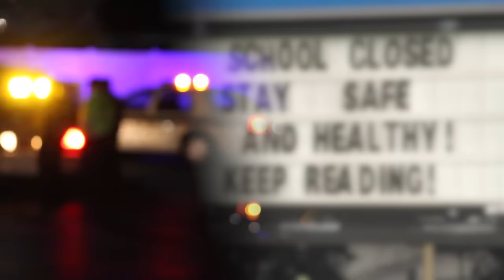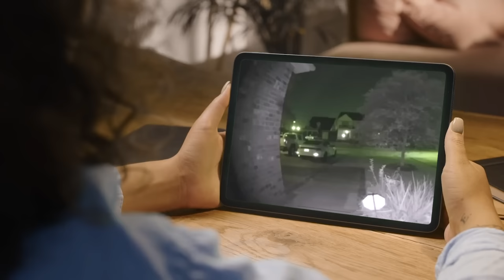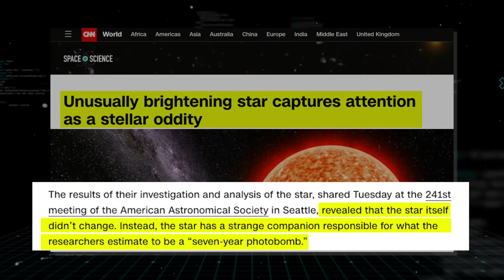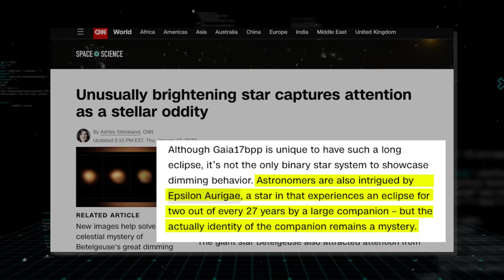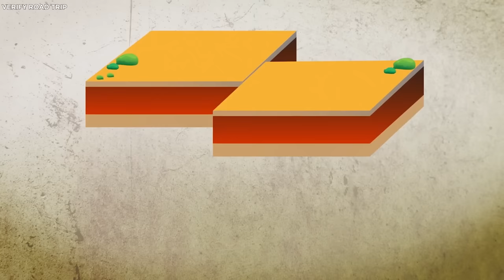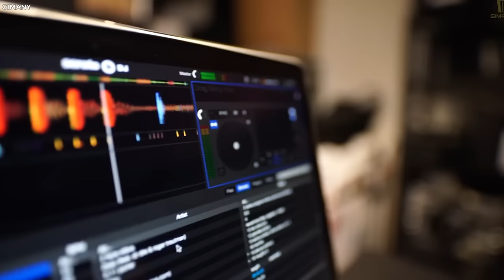15 Terrifying Unexplained Events Caught On Camera